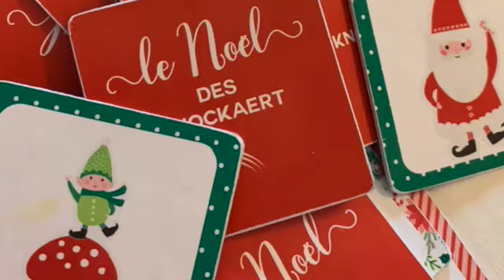Que fait-on dans l'atelier de Noël Silhouette N°8 ?